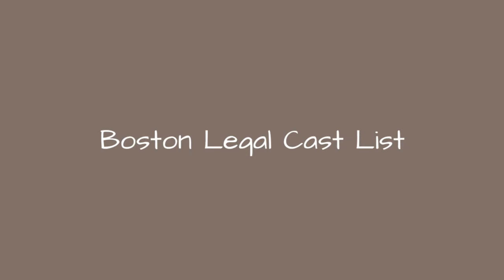Boston Legal Cast List 🌏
Boston Legal cast list, including photos of the actors when available. This list includes all of the Boston Legal main actors and actresses, so if they are an integral part of the show you'll find them below. You can various bits of trivia about these Boston Legal stars, such as where the actor was born and what their year of birth is. This cast list of actors from Boston Legal focuses primarily on the main characters, but there may be a few actors who played smaller roles on Boston Legal that are on here as well. This poll features items like Sierra Nicole McCormick and Jane LynchIf you are wondering, "Who are the actors from Boston Legal?" or "Who starred on Boston Legal?" then this list will help you answer those questions. In most cases you can click on the names of these popular Boston Legal actors and actresses to find out more information about them. If you're looking for a particular Boston Legal actor or actress, then type their name into the "search" bar to find them directly. more
0:00 - Intro
0:00:08 - Parker Posey
0:00:15 - Nia Long
0:00:22 - Mike Listo
0:00:29 - Michelle Forbes
0:00:36 - Michael J. Fox
0:00:44 - Megan Mullally
0:00:51 - Lucas Grabeel
0:00:58 - Lilly Petruzzi
0:01:05 - Leigh-Allyn Baker
0:01:12 - Kristin Bauer van Straten
0:01:19 - Jessy Schram
0:01:26 - Jeri Ryan
0:01:33 - Jason Earles
0:01:40 - Jane Lynch
0:01:47 - Henry Gibson
0:01:54 - Gregory Itzin
0:02:01 - Freddie Prinze, Jr.
0:02:08 - David E. Kelley
0:02:15 - Dana Delany
0:02:22 - Chi McBride
0:02:29 - Tara Summers
0:02:36 - William Shatner
0:02:43 - Charles Haid
0:02:50 - Tamara Feldman
0:02:57 - Saffron Burrows
0:03:04 - Rhona Mitra
0:03:11 - Rene Auberjonois
0:03:18 - Lake Bell
0:03:25 - Anna Gunn
0:03:32 - Julie Bowen
0:03:39 - James Spader
0:03:46 - Frances Fisher
0:03:53 - Allison Miller
0:04:00 - Craig Bierko
0:04:07 - Constance Zimmer
0:04:14 - Candice Bergen
0:04:21 - Aisha Tyler